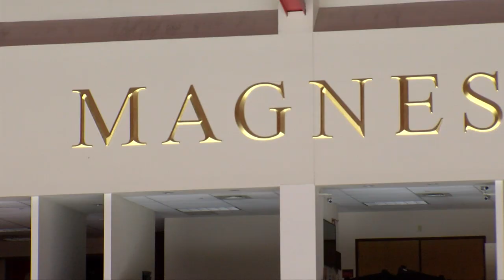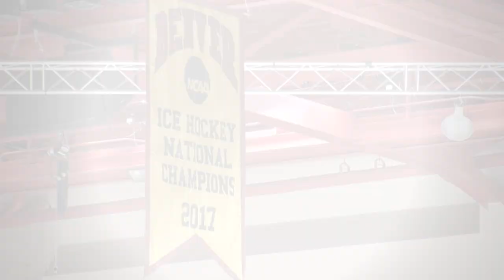Men's Hockey Season Preview | University of Denver (2018)